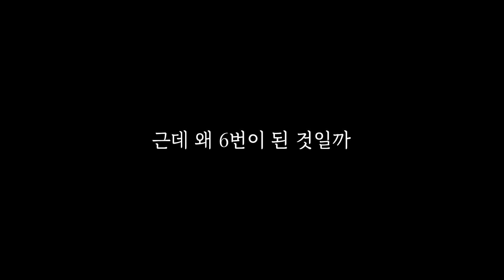그만 말해!!! 나 너무 무서워!!! [걸어서 총굴 속으로 중헌 장면]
편집 : 원지
썸네일 : 원지

그만 말해!!!
나 너무 무서워!!!

30개 넘을꺼 같아!!!

영어쓰지마!!!

이러다 다 죽어!!!